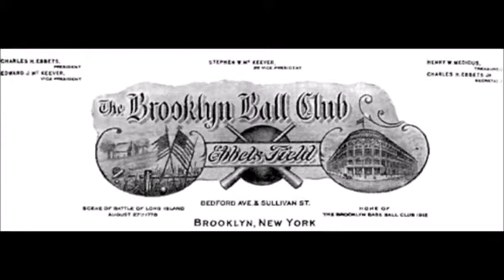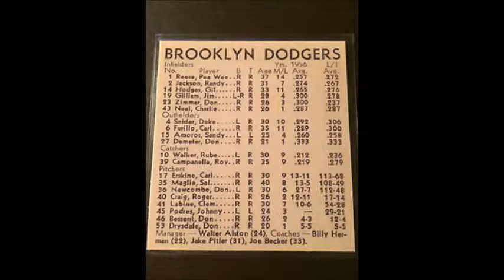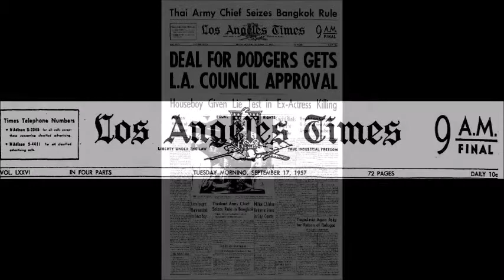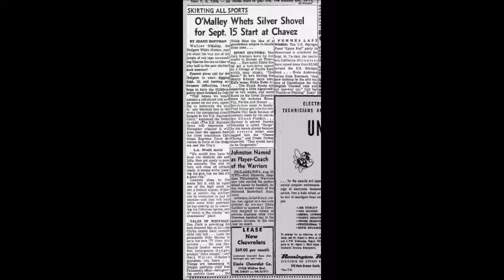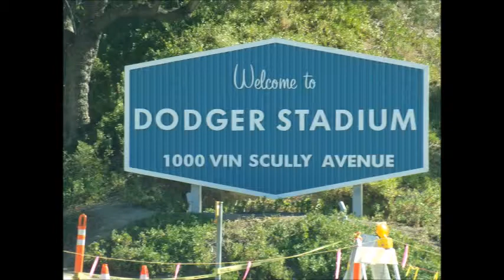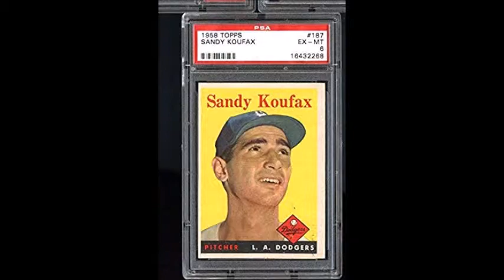Dodgers Brooklyn & Los Angeles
103 mb / 8:47 minutes / songs, medly & 2 others / 4-7-019.